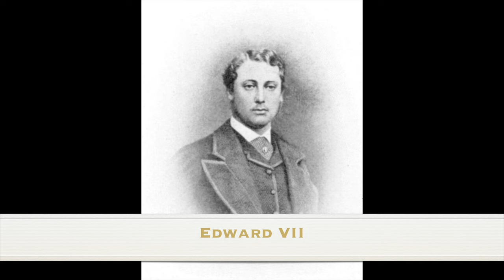King Edward VII | The PLAYBOY King, His Life Part Three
Edward VII (Albert Edward; 9 November 1841 – 6 May 1910) was King of the United Kingdom of Great Britain and Ireland and the British Dominions, and Emperor of India, from 22 January 1901 until his death in 1910.

The eldest son of Queen Victoria and Prince Albert of Saxe-Coburg and Gotha, and nicknamed "Bertie", Edward was related to royalty throughout Europe.

He was Prince of Wales and heir apparent to the British throne for almost 60 years. During the long reign of his mother, he was largely excluded from political influence and came to personify the fashionable, leisured elite.

He travelled throughout Britain performing ceremonial public duties and represented Britain on visits abroad.

His tours of North America in 1860 and of the Indian subcontinent in 1875 proved popular successes, but despite public approval, his reputation as a playboy prince soured his relationship with his mother.

edward vii
edwardian era
victorian era
kind edward vii
queen victoria
queen victoria children
edward vii mistresses